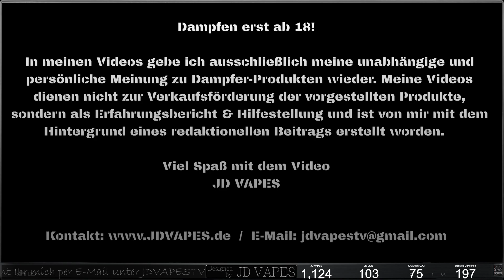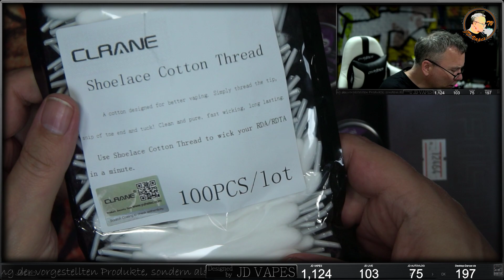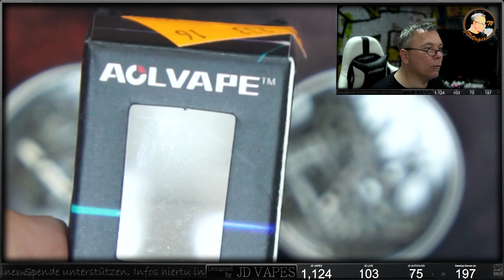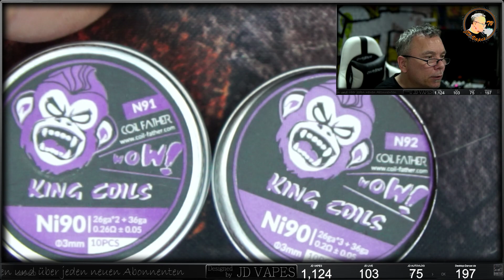Die Post war da #021 - 2F Deal ❤️